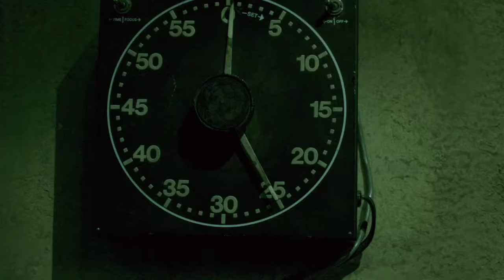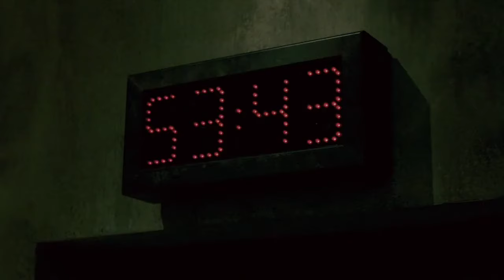HD SAW 7 Hollywood movies action clips 2010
hit movies#bollywood#tollywood#lead character#hero#heroine#king kong#
godzilla#hd movie#films#

indian and other country movie,films and clips.venom,spiderman,king kong,Godzilla,
famous movies.
action, thrilling, horror, romantic, drama, educational, entertainment, 💖👍
watch our video 🙏give us support
all language movie and clips.